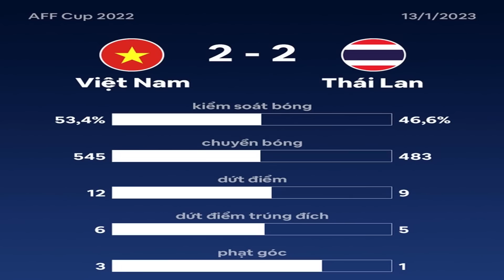CĐV CHÂU Á NÓI THẲNG TRÌNH ĐỘ TUYỂN VIỆT NAM ?, HÒA THÁI LAN VIỆT NAM CÒN BAO NHIÊU % VÔ ĐỊCH ?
CĐV CHÂU Á NÓI THẲNG TRÌNH ĐỘ TUYỂN VIỆT NAM ?, MAY MẮN HÒA THÁI LAN 2-2 VIỆT NAM CÒN BAO NHIÊU % VÔ ĐỊCH ?, CHUNG KẾT LƯỢT ĐI AFF CUP 2022 VIỆT NAM 2-2 THÁI LAN, MADAM PANG VẪN SỐC DÙ SUÝT THẮNG VIỆT NAM TẠI MỸ ĐỊNH ?, HÀNG THỦ VIỆT NAM ĐÁ NHƯ MƠ NGỦ, HLV PARK HỨA SỬA SAI Ở TRẬN LƯỢT VỀ, HLV POLKING NÓI GÌ KHI NẮM LỢI THẾ CỰC LỚN TRƯỚC HLV PARK
Chào Mừng Qúy Vị Và Các Bạn Đang Đến Với Bản Tin BÓNG ĐÁ TRẺ VN.